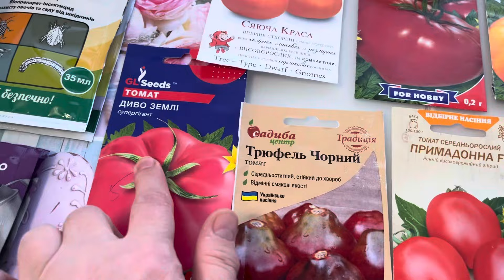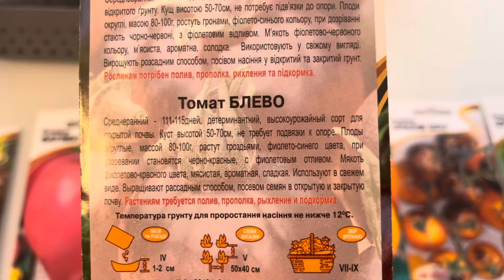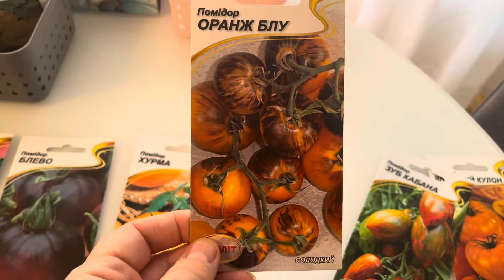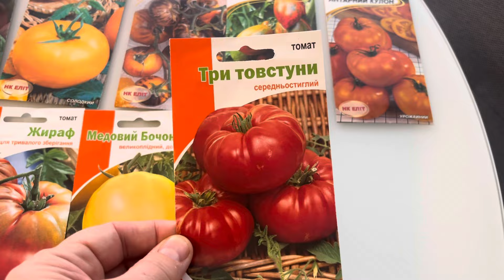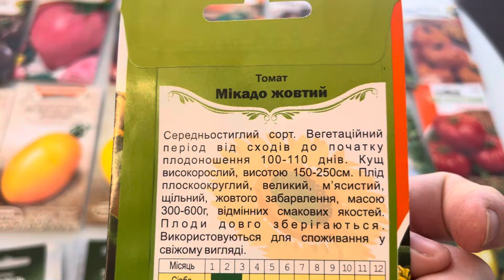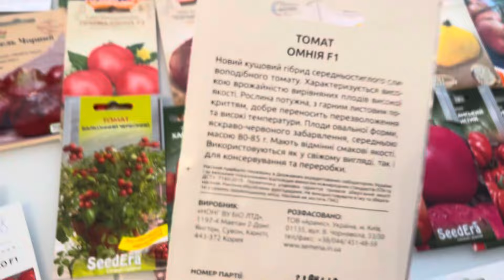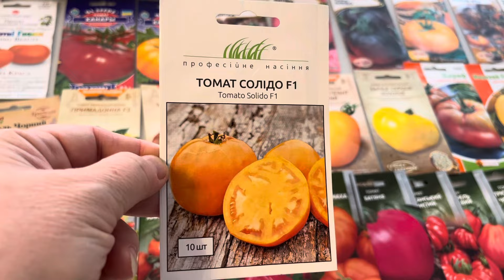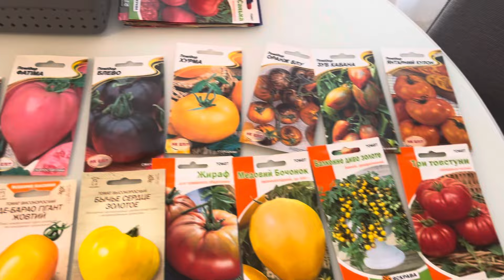СЕМЕНА 🍅 ТОМАТОВ ИЗ УКРАИНЫ 2024 ЧТО ВЫБРАТЬ 🤔 НЕ ПРОСТАЯ ЗАДАЧА 😉👩‍🌾